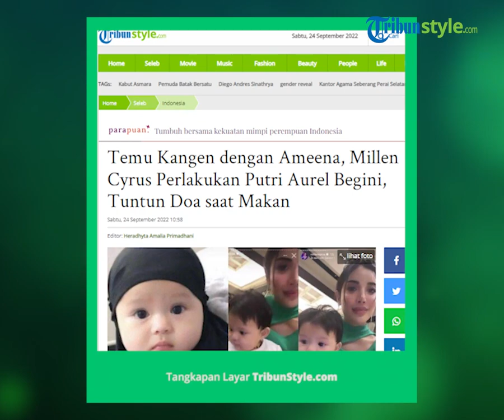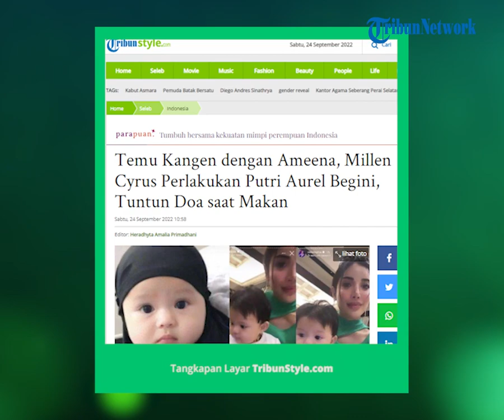Momen Bahagia Millen Cyrus Bertemu dengan Baby Ameena, Beri Perlakuan Gemas hingga Tuntun Doa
TRIBUN-VIDEO.COM - Ameena Hanna Nur Atta bertemu dengan Millen Cyrus, keponakan Ashanty.

Kelakuan Millen saat bertemu dengan cucu Krisdayanti tersebut pun terekam.

Millen Cyrus kedapatan berkunjung ke rumah Atta Halilintar dan Aurel Hermansyah.

Seusai lama tak bertemu Ameena, pada kesempatan itu sang selebgram lantas mengajak sang bayi bermain.